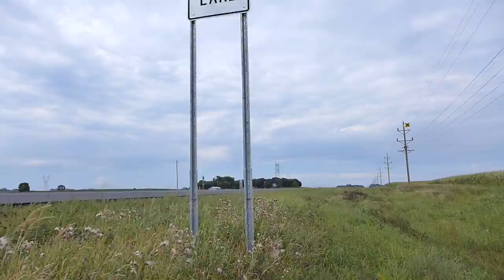Many pollinators next to GMO corn monoculture just south of Hutchinson, MN 8-28-13